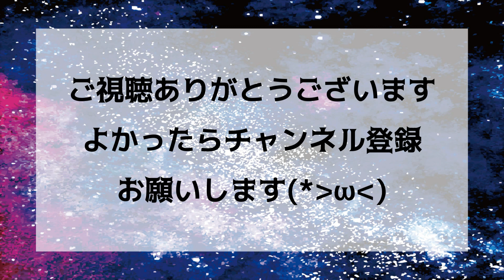【大掃除】ガラス戸のガラスを外して「アクトリン」でヤニ洗い!!【障子】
古いガラス戸なので、ちょっと動かすだけでガタガタと今にもガラスが割れそうな嫌な音がします。

さすがにこのまま使いたくないのでアクリル板等に張り替えようかと思いましたが、それはそれで変色やキズが気になるな～と思って、障子紙を張ることにしました。

ガラスを外したあとは「アクトリン」という、木材用の”あく洗い・カビ、汚れ落とし”が出来る商品を見つけたので、試してみることに(´∀`)

よかったら参考にしてみてください☆